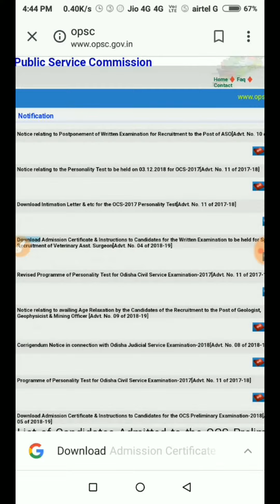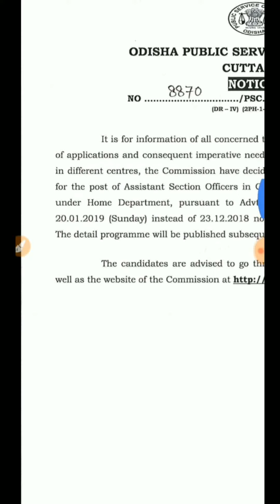OPSC ASO EXAMS DATE POSTPONED TO (20-01-2019)//OPSC EXAMS DATE POSTPONED//BY ANSWER KUMAR FUNDA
Exam Date
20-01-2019